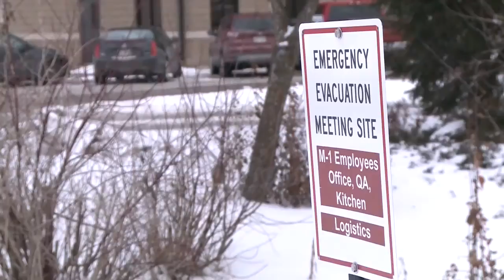Fire and ammonia leak in Plover